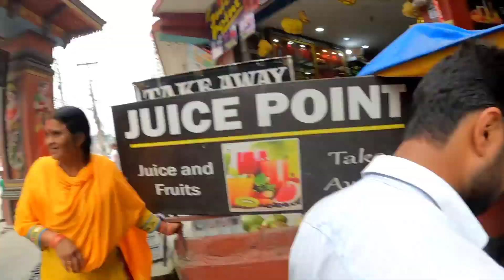Ye Pani Kaha Se Aata Hai Or Kaha Jata Hai Abhi Tak Koi Nahi Jaan Paya Hai || Pokhara 🙏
Ye pani kaha se aata hai or kaha jata abhi tak koi nahi jaan paya hai
Full video jao jakar dekho
Pokhara
Gufa
Ye kon si gufa hai
Pokhara full vlog
Pokhara travel
Pokhara nepal
Pokhara International Airport
Gupteswarmahadevgufa